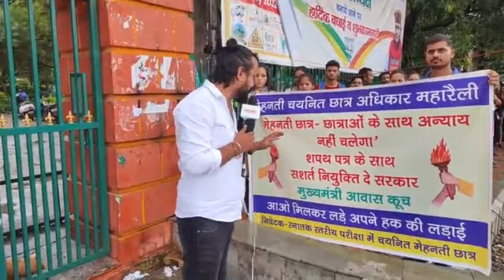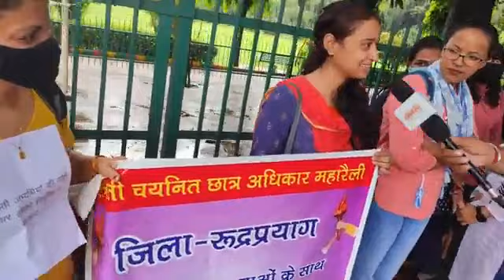uksssc अभ्यर्थी क्यूँ कर रहे मुख्यमंत्री आवास कूच || Vdo पेपर लीक मामले में बडी खबर - LIVE देहरादून